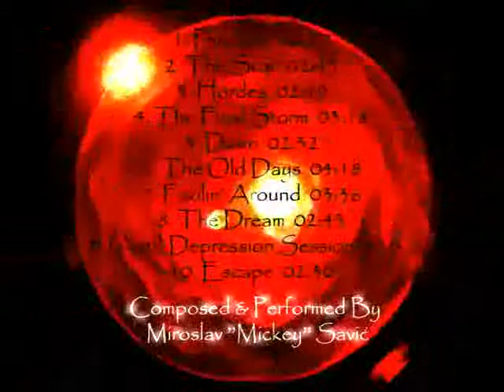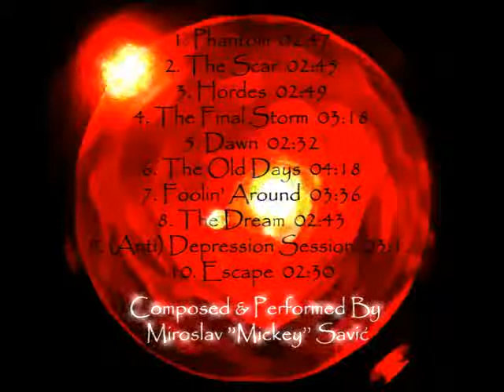Miroslav Savic - 02.The Scar.flv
"The Old Days" Album by Miroslav Miki Savic